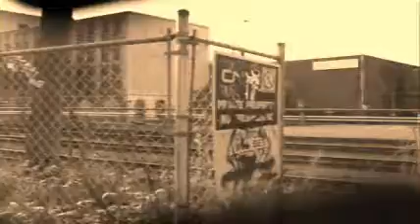ROTTEN SEEDZZ It's a spell that you have on my heart.wmv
ROTTEN SEEDZZ  It's a spell that you have on my heart

- From the 4th album --GEMINIZZ

BAND MEMBERS :
MOANING LISA LARINNIE : Song Writing,Vocals,Music
DJ MARK PICASSO : Technical Arrangements, Music